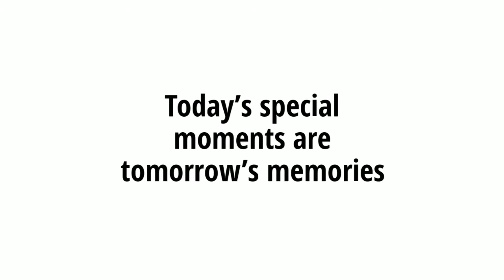Photographers Editing videos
📸 PHOTOGRAPHER  FLASH SALE!

Learn how to hand-edit your photos to get rich, creamy images that are infused with light and deep colors...But HURRY! This deal won't last forever!